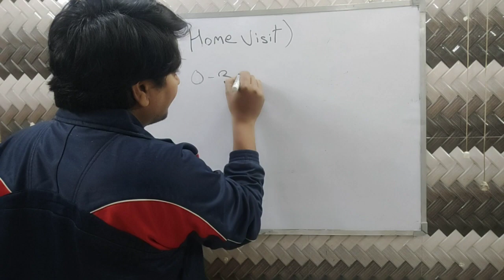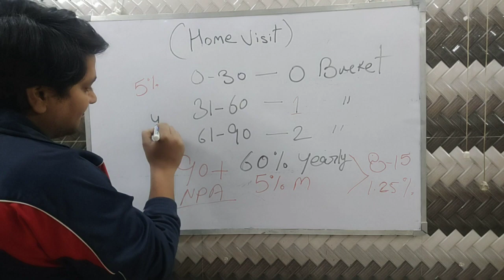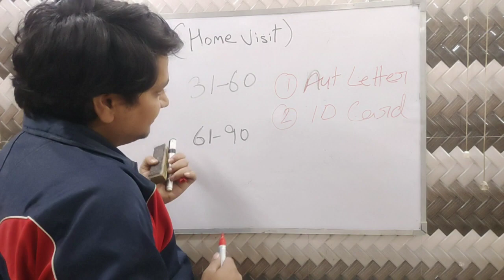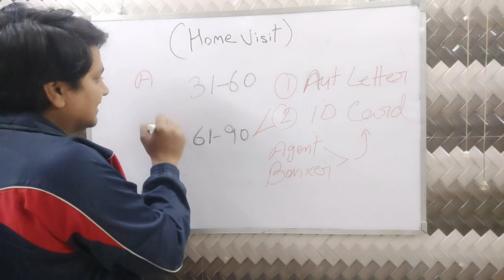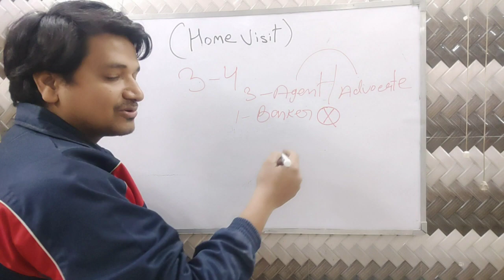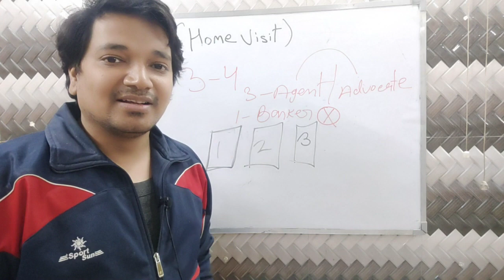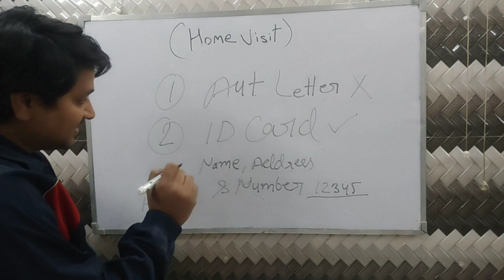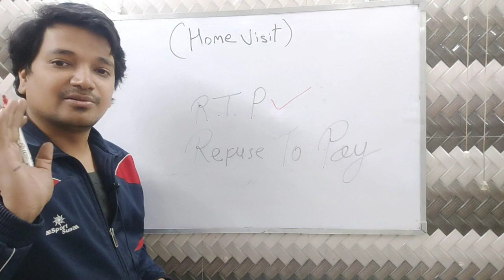Agent Home Visit, Bank Recovery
🔹🔺 UPI ID amit.9728 @paytm